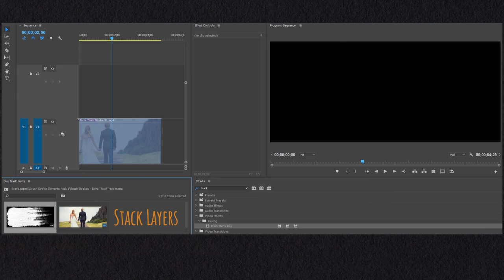250 paint brush strokes elements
Thanks!!